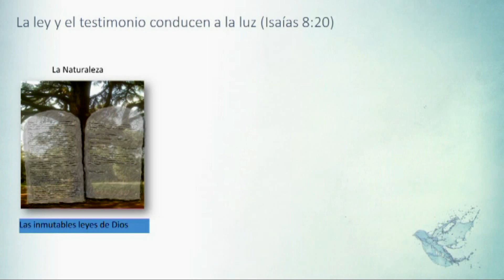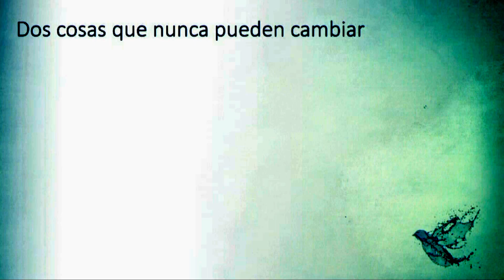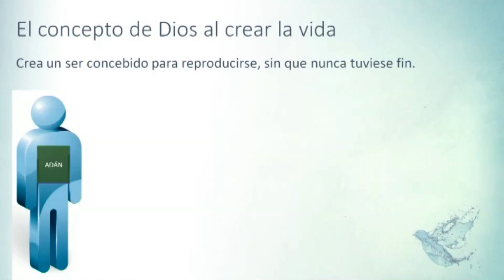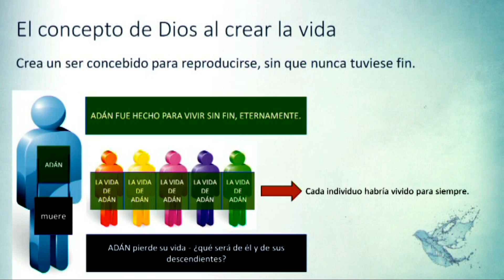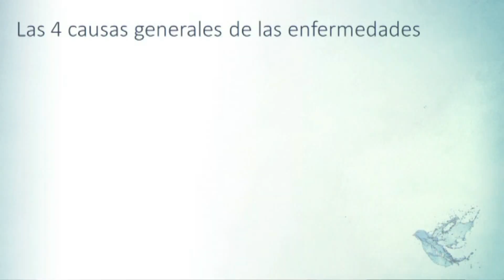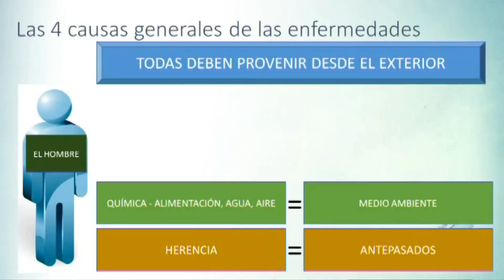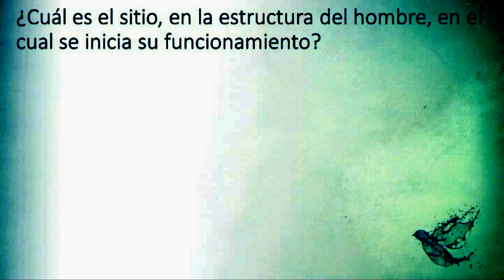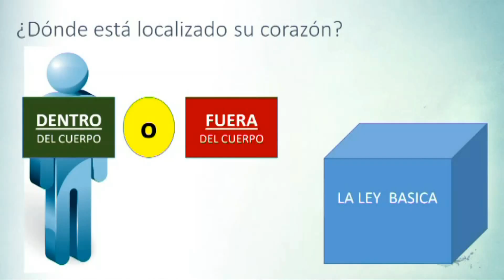Tema 2: "El origen de nuestros pensamientos, ¿Dónde están nuestras raices? | 29-04-2017